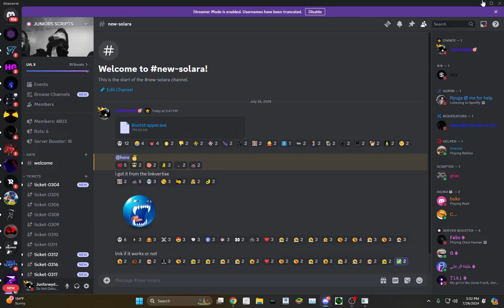How to install Solara Executor for PC | Roblox Exploiting | NEW VERSION